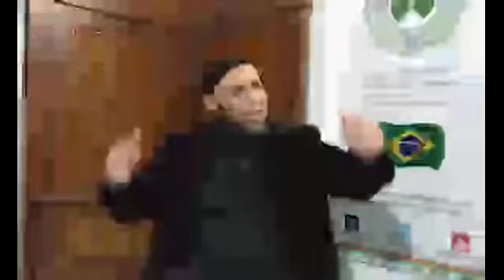Lição do Ramadan 1438/ 2017 -26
الليلة السادسة والعشرون - محاضرات ليالي رمضان 1438 هجري -2017  - الشيخ هودريجو
المركز الاسلامي في بارانا - كروتيبا - البرازيل